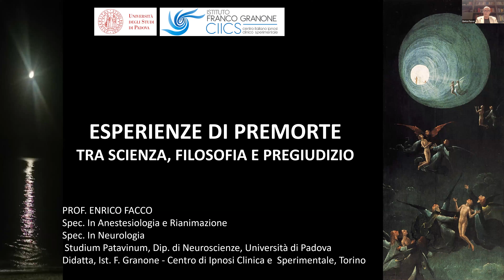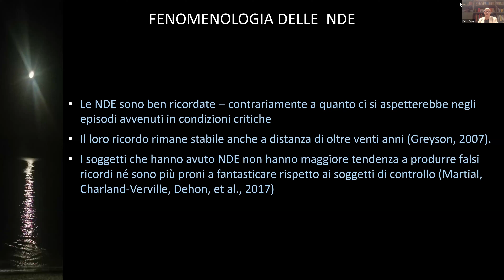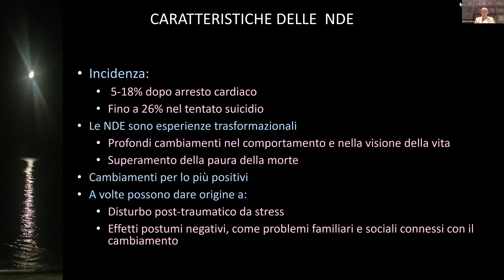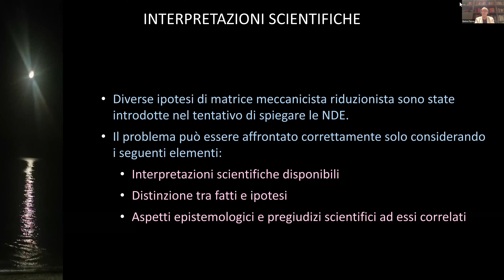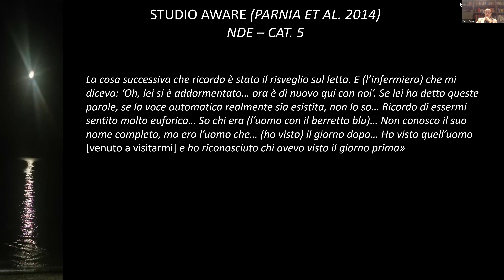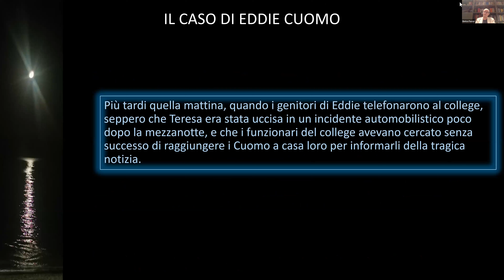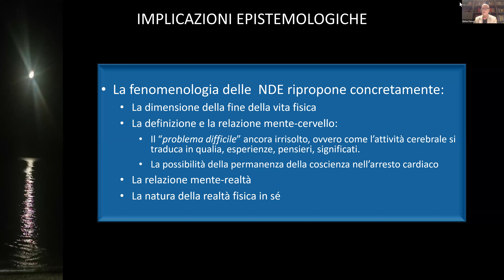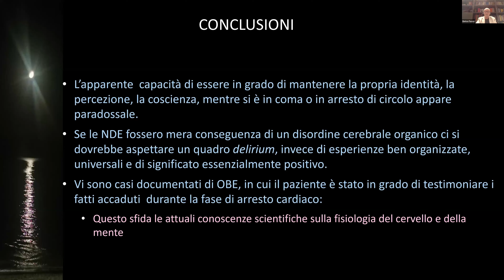Enrico Facco - Esperienza di premorte tra scienza e pregiudizio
SECONDO INCONTRO DELLA QUARTA EDIZIONE DEL CICLO DI SEMINARI "PROGETTO ARCHETYPON"
svoltosi il 20 novembre 2023

Le esperienze ai confini della vita sono un argomento di crescente interesse dotato di profonde implicazioni epistemologiche. Esse possono essere divise in due grandi categorie, le esperienze di premorte (o Near Death Experiences, NDE) e le esperienze sul letto di morte: le prime si verificano in condizioni critiche (quali ad esempio incidenti, gravi politraumi con perdita di coscienza o arresto cardiaco), mentre le seconde avvengono nei pazienti in condizioni terminali a seguito di malattie croniche.
Il complesso di queste esperienze, simili ma con caratteristiche in parte diverse, sono un fatto clinico certo con una chiara fenomenologia ed epidemiologia, che ripropone con grande concretezza il problema fondamentale della condizione umana, ovvero quello del significato della vita e della morte e della possibilità di una dimensione ultraterrena della vita. Sul piano scientifico le NDE sfidano inoltre le conoscenze acquisite in neurofisiologia, suggerendo la possibilità di persistenza della coscienza in condizioni di anossia cerebrale, e ripropongono l’enigma non risolto della relazione mente-cervello.
Gli elementi essenziali delle NDE sono la netta percezione di essere in una dimensione diversa da quella ordinaria, di avere abbandonato il corpo fisico, di avere oltrepassato la dimensione spazio-temporale ordinaria; tra gli altri elementi sono da menzionare la visione di un tunnel, l’entrata in una dimensione trascendente, l’incontro con persone defunte, la comunicazione con entità superiori spesso indefinite, una profonda serenità, una rapida revisione della propria vita e il senso di un limite che non deve ancora essere superato, fatto seguito dal rientro nel proprio corpo.
L’aspetto trascendente di queste esperienze è incomprensibile per la posizione scientifica dominante di matrice meccanicista-riduzionista, fatto che ha portato a considerarle a priori come un fenomeno di natura allucinatoria, mera espressione di un disordine cerebrale organico. Le attuali conoscenze scientifiche hanno in ogni caso consentito di formulare alcune ipotesi nel tentativo di spiegare alcuni parziali elementi delle NDE, ma non ne hanno tuttavia dimostrato alcun meccanismo fisico, mentre il loro significato e il positivo impatto trasformativo nella vita di chi le subisce non si presta affatto a considerarle come un mero epifenomeno di un disordine cerebrale senza alcun valore.
Esiste un trait d’union tra NDE e le altre espressioni non ordinarie della mente, quali esperienze mistiche, spiritualità, profezie, ispirazioni e visioni artistiche, ritualità sciamanica, elementi enteogeni ed empatogeni delle esperienze da allucinogeni. Gli elementi comuni di queste manifestazioni di natura così diversa rendono necessario riconsiderare dalle fondamenta le facoltà della mente ad esse connesse in una prospettiva più ampia rispetto a quella meccanicista-riduzionista, ossia un approccio neurofenomenologico, transdisciplinare e transculturale.

Relatore: Enrico Facco
Introduce: Alvaro Barbieri

Ciclo di seminari organizzato in collaborazione con il Dipartimento di Studi linguistici e letterari dell'Università degli Studi di Padova